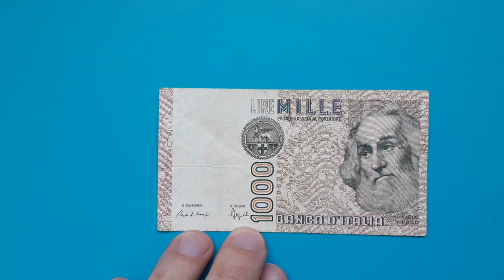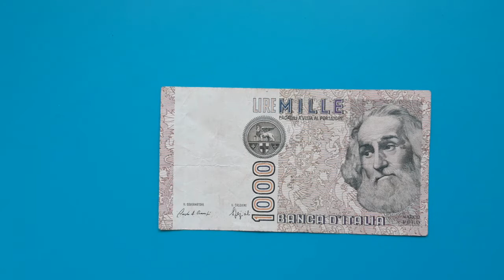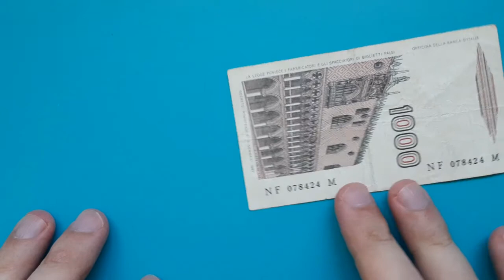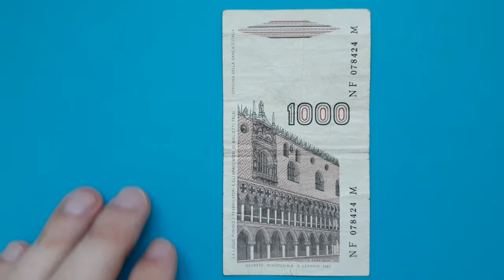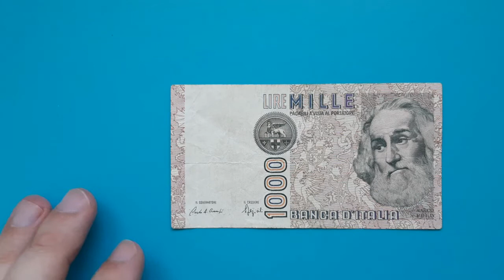World banknotes - Italy 1000 lira 1982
Italy 1000 lira 1982, a little bit about Marco Polo and Venice.